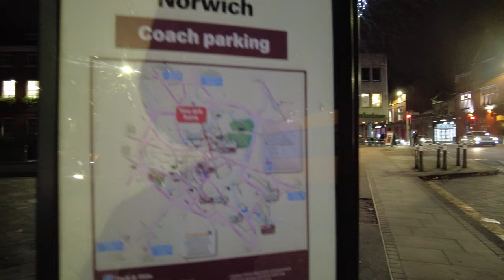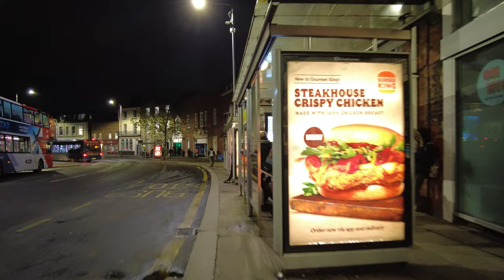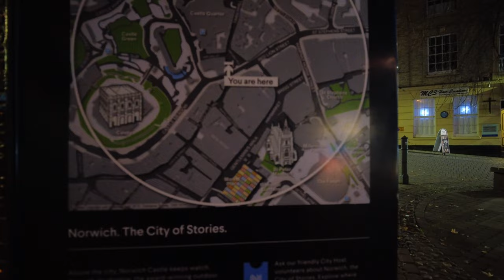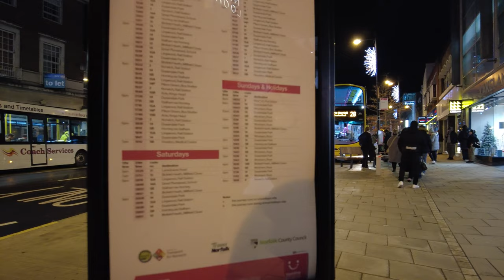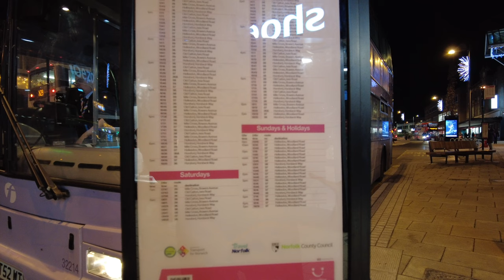Walk in Norwich • 🇬🇧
Norwich evening walk.

📅Date: 2022/12/07 19PM.
🌡Temperature: +2C.
📍Location: Norwich, England.

Timestamps:
00:00 Magdalen St
03:50 Wensum St
06:09 Norwich Cathedral
09:14 Tombland
11:17 Queen St
12:40 Bank Plain
15:05 Castle Mdw
20:40 St Stephens St